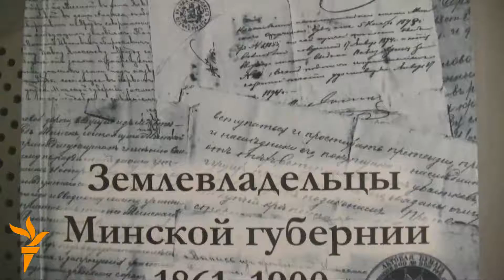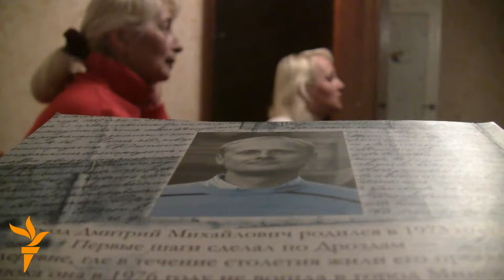Палітвязень з Драздоў | Политзаключенный из Дроздов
Адзін з амаль 40 абвінавачаных па справе аб так званых масавых беспарадках нарадзіўся там, дзе зараз месьціцца рэзыдэнцыя прэзыдэнта — у вёсцы Дразды. Цяпер Дзьмітрый Дрозд сядзіць у камэры на «Валадарцы», нядаўна тэрмін утрыманьня пад вартай яму падоўжылі да 1 ліпеня.

Один из почти 40 обвиняемых по делу о так называемых массовых беспорядках родился там, где сейчас располагается резиденция президента Беларуси -- в деревне Дрозды. Сейчас Дмитрий Дрозд сидит в камере на «Володарке», недавно срок содержания под стражей ему продлили до 1 июля.